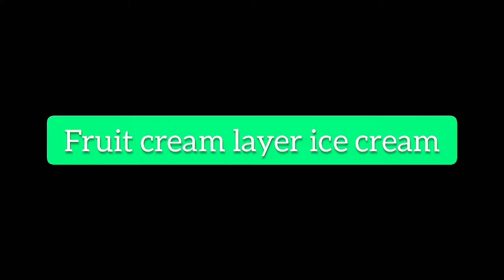RamzanSpecial2021|Rainbow Ice Cream Pops Healthy Fruity for Kids Recipe| Home made Cooking